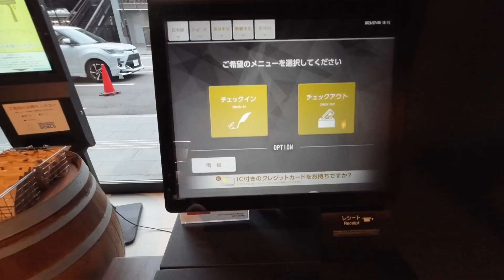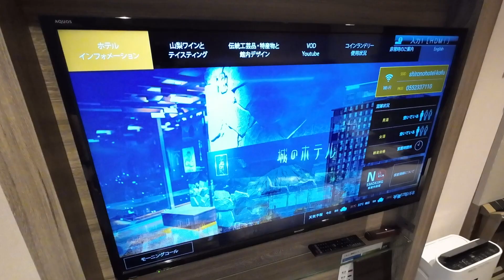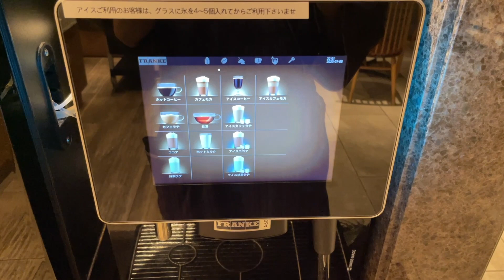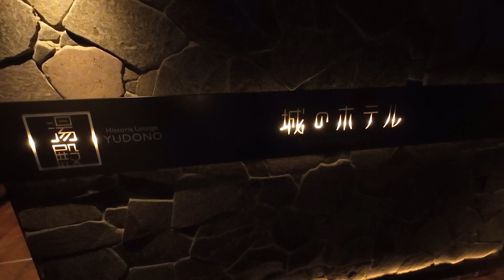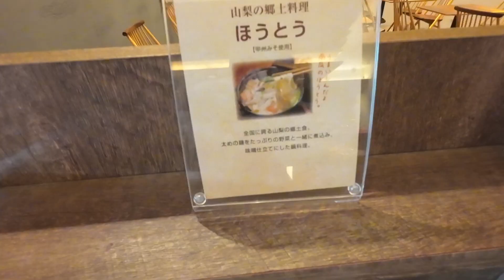【山梨】城の中にホテル‼︎甲府駅近くのホテルをご紹介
*多言語字幕対応しています。

今回は山梨県甲府にある「城のホテル」をご紹介します。

このチャンネルは47都道府県を旅した、旅好きTakaがホテル紹介を中心に日本の魅力をご紹介しています。
せっかく旅行するなら存分に楽しんでもらいたい‼︎
そんな思いで動画を作っていますので、是非参考にしてください‼︎

00:00 opening
00:05 甲府
00:59 城のホテル
01:33 部屋
03:53 ラウンジ
05:06 甲府城
06:17 大浴場
07:53 朝食
10:01 ending

*紹介してほしい場所や文化があれば、ぜひコメントください。

【情報】
・城のホテル
47都道府県、世界20ヵ国を旅したTakaが旅行の魅力を発信中‼︎
ホテル紹介を中心に「地元人が通う場所」「グルメ」「空港」「駅」など文化や歴史を交えながら役立つ情報をお届けします‼︎

そんな思いで動画作りをしています。